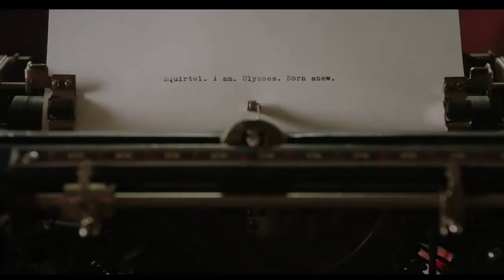Flora & Ulysses - Komödie, Fantasy, Abenteuer Trailer - 2021 - DEUTSCH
Schauspieler Flora & Ulysses :
Matilda Lawler,
John Kassir,
Alyson Hannigan ,
Ben Schwartz ,
Anna Deavere Smith ,
Danny Pudi ,
Kate Micucci ,
Nancy Robertson ,
Christine Lee ,.

QUID FACIS =
engl. : What do you do ? Whats up ?
türk. : NE YAPIYORSUN ? NAPTIN MÜDÜR ?
deut. : Was machst Du so ? Was treibst Du so ?

İyi seyirler !